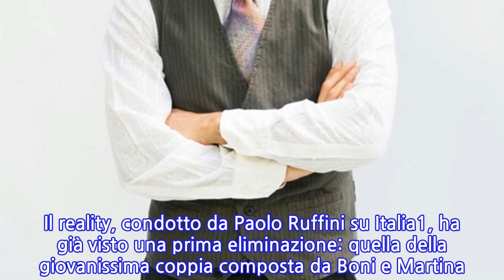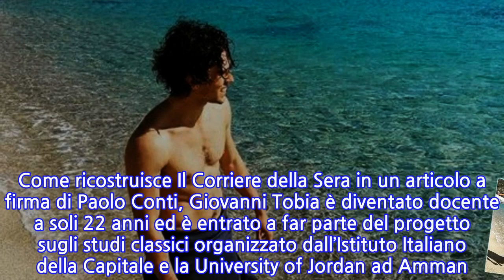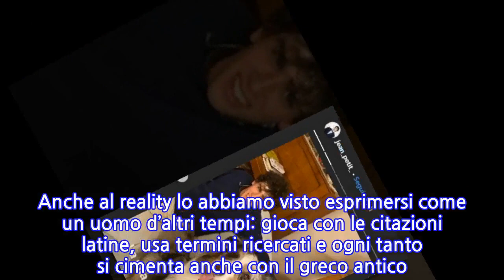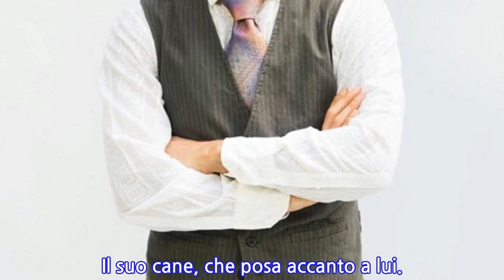La Pupa e il Secchione, tutti pazzi per il latinista Giovanni Tobia De Benedetti. E che...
È tornata in tv una nuova edizione de La Pupa e il Secchione e Viceversa. Il reality, condotto da Paolo Ruffini su Italia1, ha già visto una prima eliminazione: quella della giovanissima coppia composta da Boni e Martina. Ma già nella prima puntata, tra i protagonisti ha sicuramente catturato le attenzioni del pubblico un altro ‘secchione’, il latinista Giovanni Tobia De Benedetti che è stato affiancato alla ‘pupa’ Carlotta Cocina, bionda modella 24enne di Roma. Giovanni ha 22 anni ed è di Imperia. Dopo essersi diplomato al Liceo Classico, il concorrente de La Pupa e il Secchione e viceversa ha iniziato un percorso di perfezionamento sia del latino che del greco, completando gli studi presso l’Accademia Vivarium Novum di Roma. Si è poi iscritto alla facoltà di Lettere Classiche all’Università La Sapienza ed è diventato assistente della docente di greco Flavia Farina. Ma non solo. Come ricostruisce Il Corriere della Sera in un articolo a firma di Paolo Conti, Giovanni Tobia è diventato docente a soli 22 anni ed è entrato a far parte del progetto sugli studi classici organizzato dall’Istituto Italiano della Capitale e la University of Jordan ad Amman. Da quanto emerge invece sul sito del Teatro La Fenice di Venezia, ha anche partecipato al concorso Pianistico nazionale dello scorso anno riuscendo ad arrivare alle ultime tappe della kermesse. Chiaro è che il sogno di Giovanni Tobia, che ha anche studiato pianoforte al Conservatorio, è quello di diventare un insegnante di latino e greco. Anche al reality lo abbiamo visto esprimersi come un uomo d’altri tempi: gioca con le citazioni latine, usa termini ricercati e ogni tanto si cimenta anche con il greco antico. Ma a giudicare dal suo profilo Instagram è anche appassionato di immersioni subacquee e in alcuni scatti sfoggia un fisico scolpito.   Dettaglio, questo del fisico, che non è passato inosservato agli utenti della rete, che si sono subito riversati sul web a commentare questo aspetto per nulla da ‘secchione’ e da ‘nerd’ del 22enne. Sui social non è attivissimo, almeno per il momento, ma in una Storia di Instagram caricata poche ore fa ha mostrato ai suoi seguaci (che ora sono già più di 8mila ma sono destinati ad aumentare) la sua “vera pupa”. Il suo cane, che posa accanto a lui.
INFORMATION
• Source: caffeinamagazine